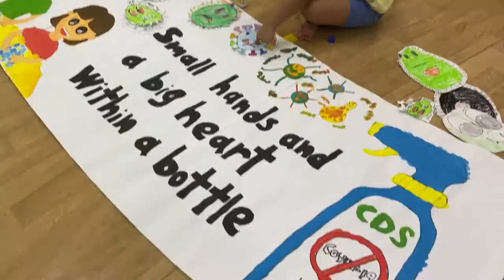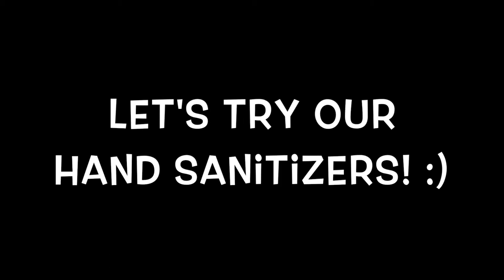Start Small Dream Big (SSDB) 2020 Launch video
We participated in this year's Start Small Dream Big (SSDB), initiated by ECDA, with the theme "Small Hands, and A Big Heart Within A Bottle".

During this SSDB, our children shared their knowledge on the pandemic. They worked together, seeking information on how the virus had affected people and explored the ways to protect themselves. Children took ownership of their learning and found out how sanitisers are made. They followed the steps and carefully made bottles of sanitisers that were shared with the community. Check out the photographs of our children in action!